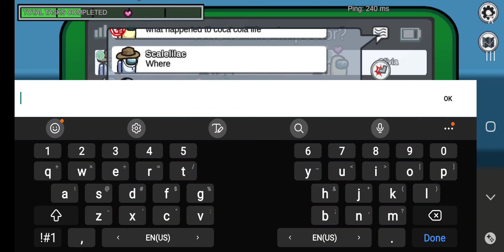Among Us - DOUBLE IMPOSTERS WIN!!!!!